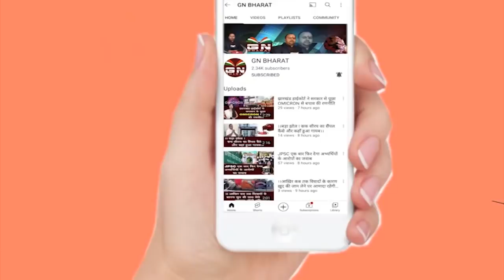JMM के पूर्व विधायक अमित महतो को नहीं पहचाने मंत्री Banna Gupta || Amit Mahto || Ranchi News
JMM के पूर्व विधायक अमित महतो को नहीं पहचाने मंत्री